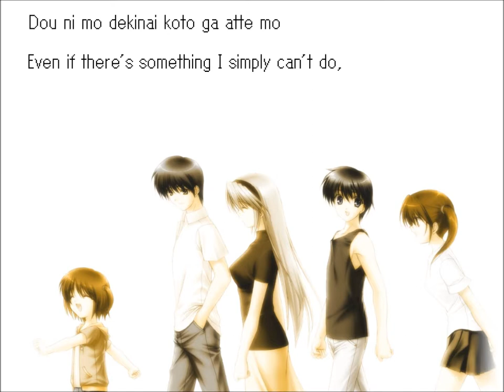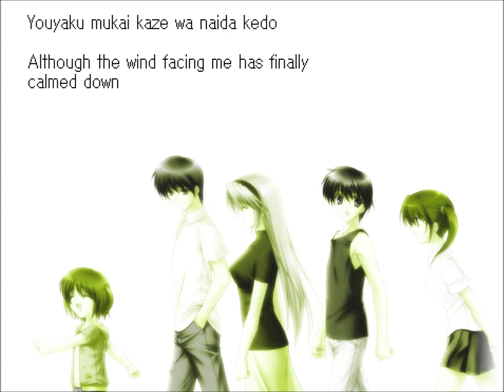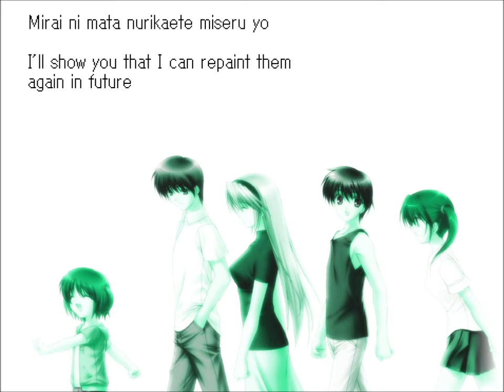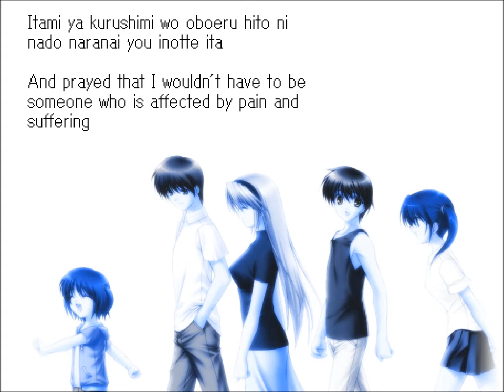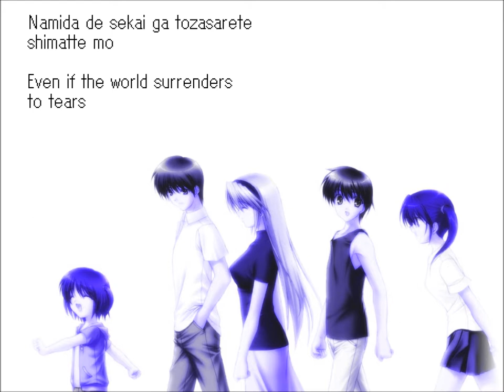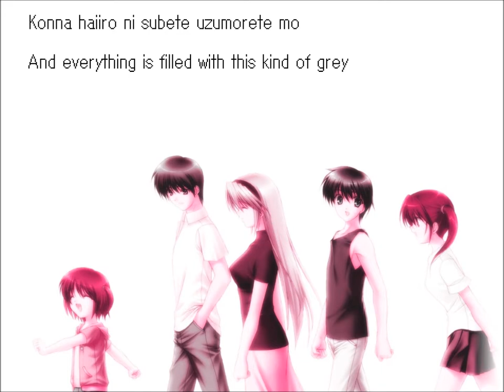Tomoyo After Opening ~ Light Colours ~ English Lyrics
Song: Light Colours
Visual Novel: Tomoyo After: It's a Wonderful Life
Lyrics: Jun Maeda
Composer: Shinji Orito
Singer: Lia